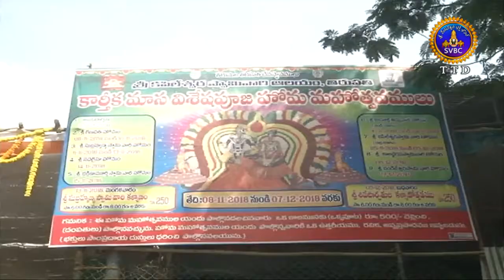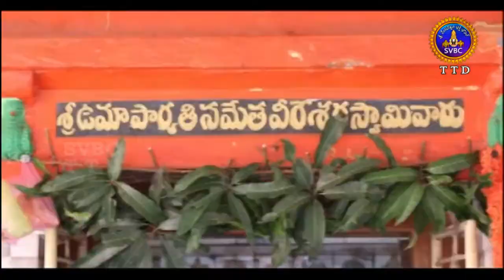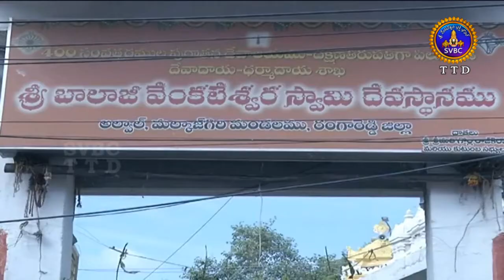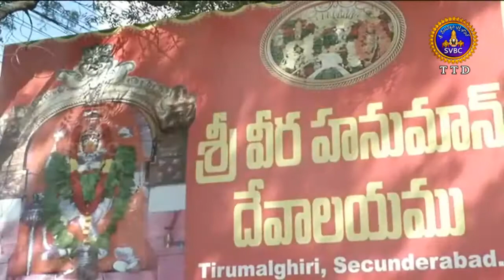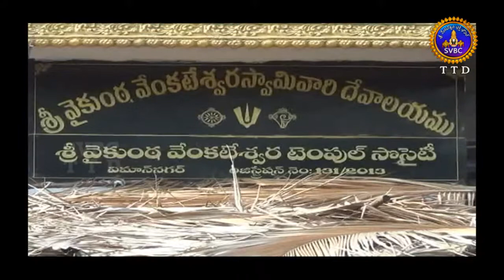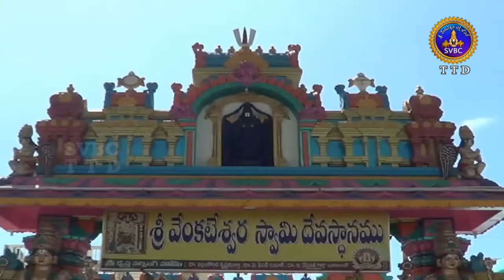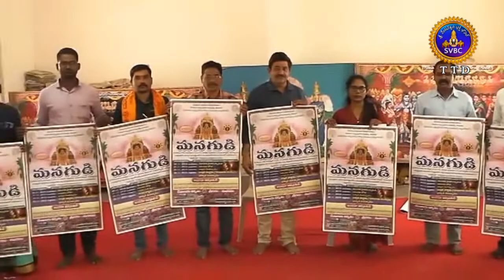ఆధ్యాత్మిక విశేషాలు | Adhyatmika Viseshalu | 9AM | 18-11-18 | SVBC TTD